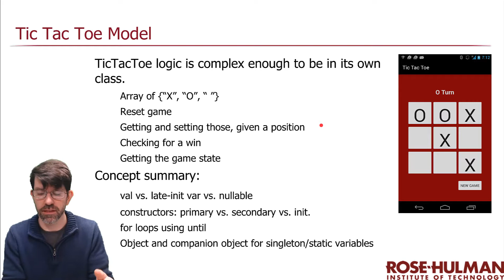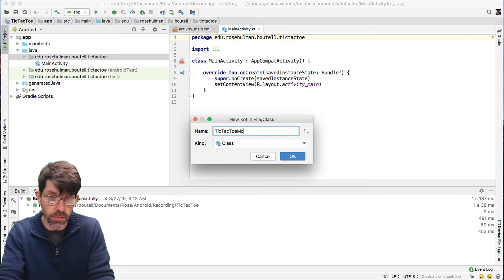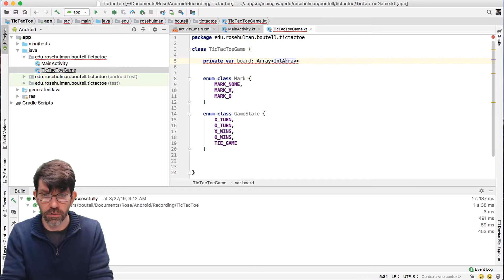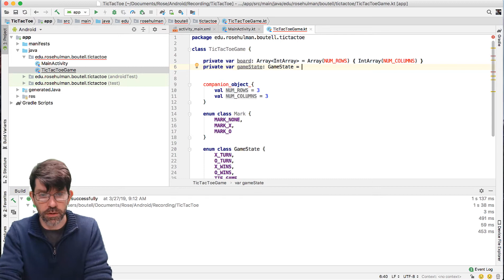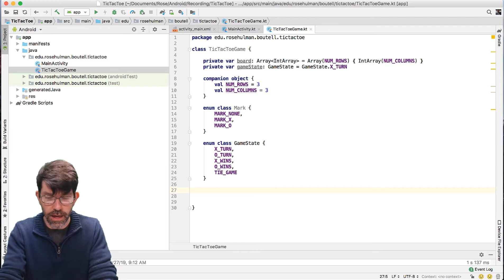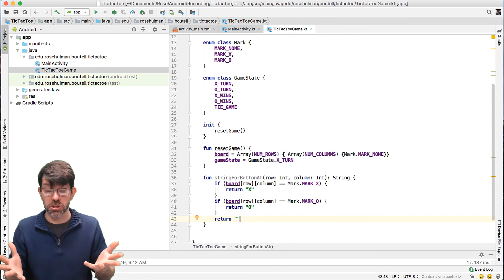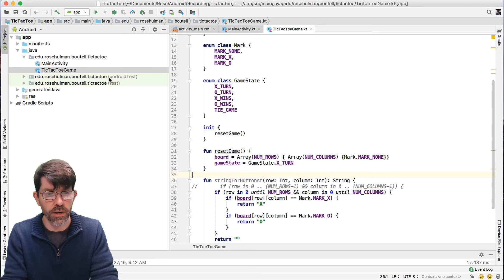TicTacToe Model, Part 1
From CSSE483 Android Application Development, using Kotlin, copyright Rose-Hulman Institute of Technology 2019. This content may be used by individuals but not re-sold by an educational institution.